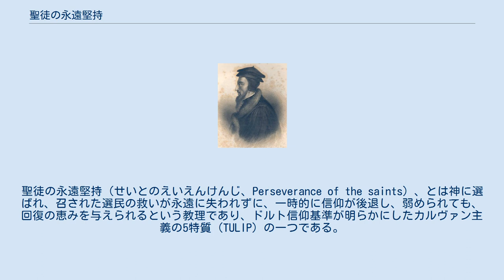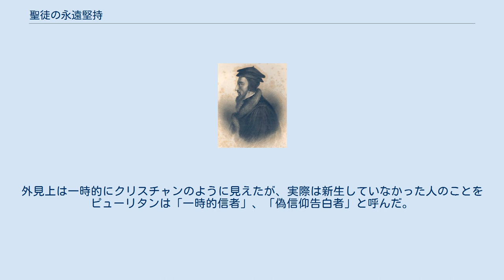聖徒の永遠堅持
聖徒の永遠堅持（せいとのえいえんけんじ、Perseverance of the saints）、とは神に選ばれ、召された選民の救いが永遠に失われずに、一時的に信仰が後退し、弱められても、回復の恵みを与えられるという教理であり、ドルト信仰基準が明らかにしたカルヴァン主義の5特質（TULIP）の一つである。
聖徒の堅忍、聖徒の最終的堅持、究極救済の恩恵とも言われる。
 根拠とされる聖句は、ヨハネによる福音書10:28-29、ローマの信徒への手紙11:29、ピリピ人への手紙1:16、テモテへの手紙二1:12である。
 聖徒の永遠堅持は旧新約聖書の全体に啓示され、宗教改革で明らかにされた教理であり、カベナンターやピューリタンが殉教していったことがこれによって説明できると言われる。
 真のキリスト者であるが、一時的に信仰から後退していた者をあらわす信仰後退者の教理がある。
信仰後退者が主に立ち返った例として、ヒュー・レッドウッド著『貧民窟における神』、パーシィ・ラッシュ著『炎の中からの燃えさし』などがあげられる。
 改革派神学では、外見的にクリスチャンのように見え、地上の教会に所属したことがありながら堕落した者は、最初から一般恩寵しか受けておらず、救済的な特別恩寵を受けていなかったとされる。
 ヘブル人への手紙6:4-5、ヘブル人への手紙10:26,29、ペトロの手紙二2:20-22の聖句から、アルミニウス主義では一度救われた者も堕落する可能性があると考える。
しかし、改革派でこの聖句は、非救済的恩寵で最高のものとみなされている。
「一度光を受けて天からの賜物の味を知り」ながら、堕落してしまった者は、救いに選ばれておらず、新生していなかったと考えられる。
外見上は一時的にクリスチャンのように見えたが、実際は新生していなかった人のことをピューリタンは「一時的信者」、「偽信仰告白者」と呼んだ。